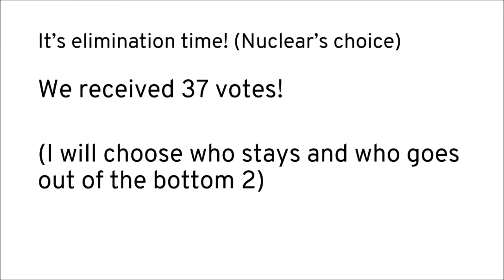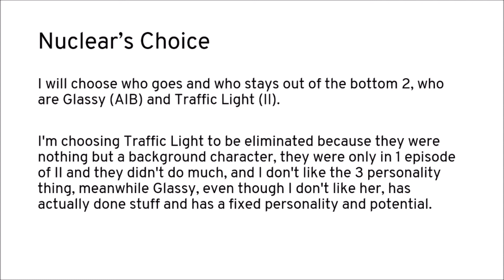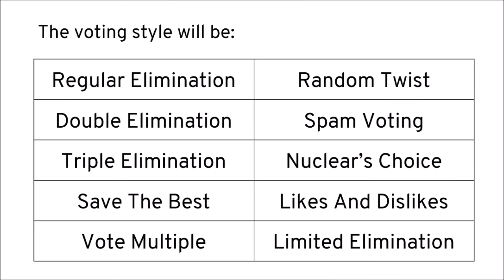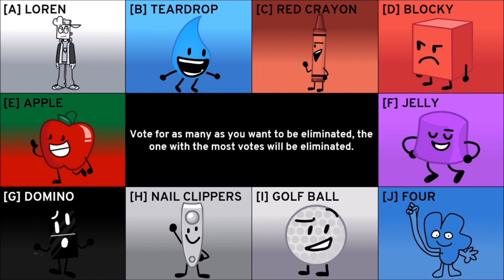Epic Object Voting #19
This is the 19th episode of my Epic Object Voting series. Please vote for as many as you want to be eliminated in the comments below.